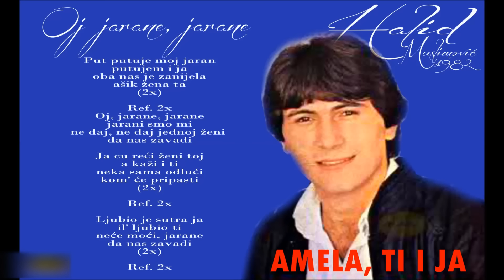Halid Muslimovic - Oj jarane, jarane (album 1982)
Label & Copyright: HFW Production & Halid Muslimović

Muzika: Bora Višnjički
Tekst: Miodrag Ž. Ilić
Aranžman: Bora Višnjički